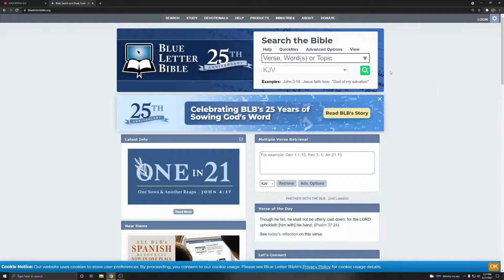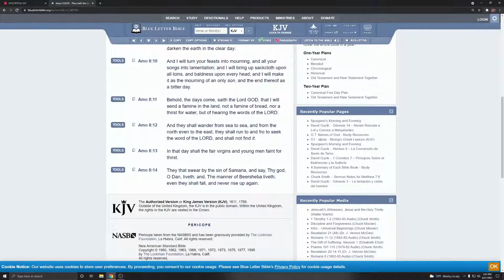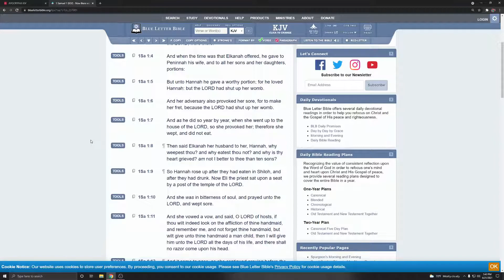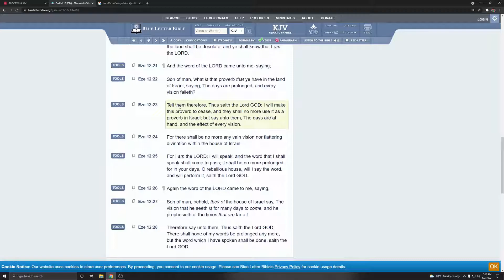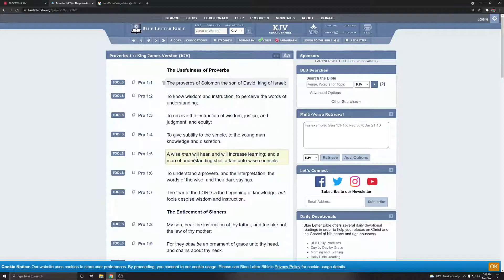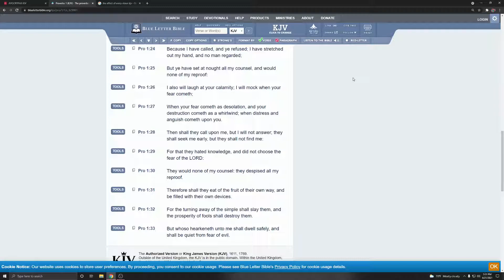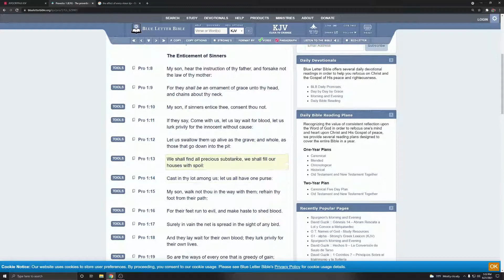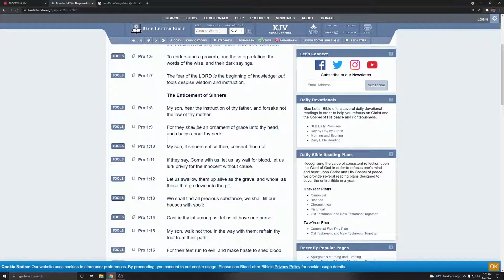Famine Of The Word Coming Soon